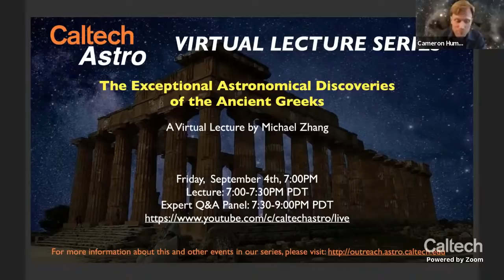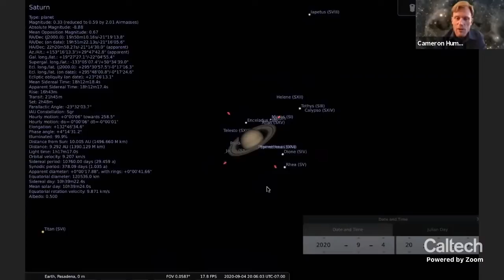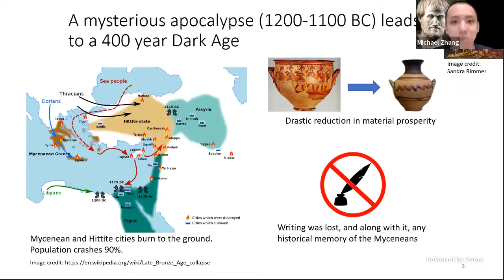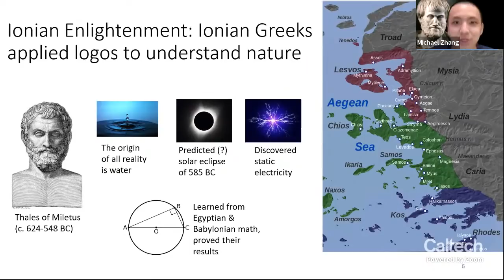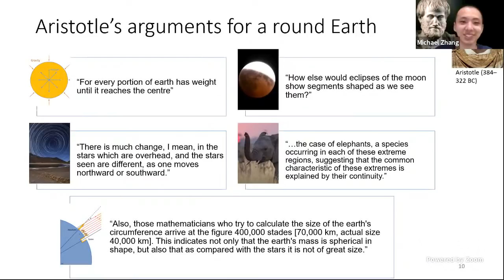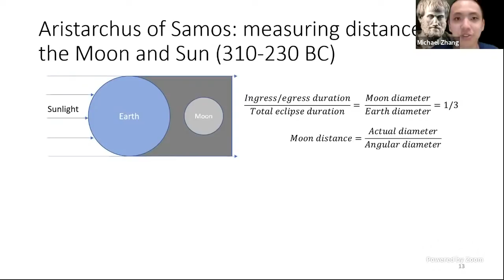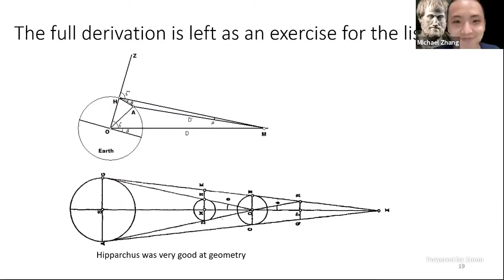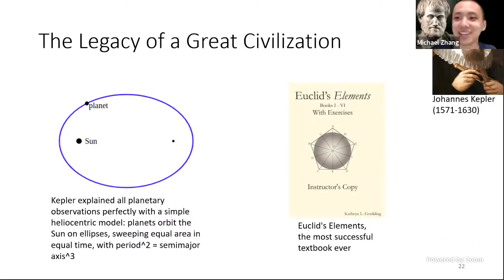Astronomical Discoveries of the Ancient Greeks - Michael Zhang - 09/04/2020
Far surpassing all other ancient civilizations, the Greeks used the scientific method to discover Earth's shape, measure its circumference, calculate the size and distance of the Moon, and debate whether Earth orbits the Sun.  Timestamps, links and Q&A panel questions are included below.

Welcome & Announcements: 00:00
What's up in the sky right now?: 04:05
Lecture: 10:21
Q&A Panel Introductions: 44:01
Why were the ancient Greeks so intelligent? 51:00
What about discoveries by ancient Indian astronomers? 55:07
Were there any noteworthy ancient Roman astronomers? 58:55
Which came first: supermassive black holes or galaxies? 1:01:02
How massive is the accretion disk around the Milky Way's supermassive black hole? 1:05:25
When two black holes merge, is there energy given off in electromagnetic waves? 1:08:00
What are the different formation mechanisms for black holes? 1:12:27
Why do researchers look for helium in the atmospheres of exoplanets? 1:22:36
How does the gas around a galaxy affect its evolution? 1:28:34
Is the total energy of the universe constant or variable? 1:32:52
Did ancient Sumerians make significant astronomical discoveries? 1:39:01
What do we know about our Milky Way's supermassive black hole? 1:42:42
What x-ray telescopes are there? 1:45:48
Why are there x-ray telescopes at all? 1:48:55
What inspired you to study astronomy? 1:53:10
Closing remarks: 2:08:08

Lecturer: Michael Zhang
Title: The Exceptional Astronomical Discoveries of the Ancient Greeks
Abstract: In 800 BC, the Greeks were eking out an existence in impoverished city states and infertile fields, the illiterate remnants of an apocalypse that destroyed their civilization 400 years prior. They could not have imagined that they would rise from the ashes to become the premier civilization of the Mediterranean, spreading their new culture from Spain to India. Greek innovations in politics, philosophy, and art would form the foundation of Western civilization. Perhaps the most impactful Greek contributions were in science. Far surpassing all other ancient civilizations, the Greeks used the scientific method to discover Earth's shape, measure its circumference, calculate the size and distance of the Moon, and debate whether Earth orbits the Sun. I will tell the story of this remarkable civilization, discuss how they learned about the cosmos, and summarize the pivotal role their achievements played in kickstarting the Scientific Revolution and ushering in modernity.

Participants:

Michael Zhang is a graduate student in Caltech Astronomy.  He studies the atmospheres of small planets orbiting other stars by a combination of simulation and observation.  Currently, he is trying to measure helium in these escaping atmospheres.  Michael is not a professional historian and has no formalized history education, but he is an enthusiastic history buff who has read extensively about the history of science and the history of Rome.  Roma invicta!

Nikita Kamraj is a PhD candidate in observational high-energy astrophysics at Caltech. Her PhD thesis focuses on the study of accreting supermassive black holes, known as Active Galactic Nuclei. She uses spectroscopic data from various X-ray telescopes to investigate the nature and geometry of material surrounding these supermassive black holes. Outside of academic research, she is heavily involved in student advocacy initiatives and is strongly committed to improving gender representation in STEM fields. She also loves Japanese culture and enjoys learning Japanese, watching anime and reading manga.

Dr. Amruta Jaodand is a postdoctoral researcher in observational astronomy at Caltech. She works with various manifestations of neutron stars specifically to understand how they evolve towards later phases of their lives especially on account of their companions. She combines multi-wavelength  data from both space-based and ground-based observatories spanning radio, X-ray, Gamma-ray and optical wavelengths. She is also an expert in afterglows of neutron stars and black hole mergers. Outside of academic research her passion is outreach and communicating science to marginalized students (especially from developing worlds). She enjoys hiking and spends weekends restoring post-burn forests with Tree People.

Dr. Cameron Hummels is a postdoctoral researcher in theoretical astrophysics at Caltech.  He creates supercomputer simulations to study the formation and evolution of galaxies since the Big Bang.  In addition to astrophysics and public education, he is really enthusiastic about trail-running, backpacking, chess, and the astronaut program.